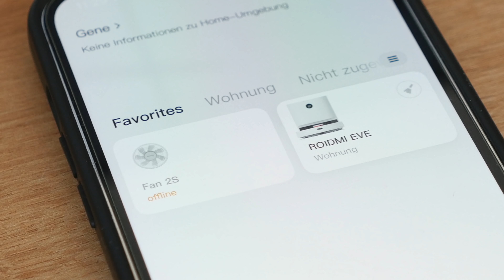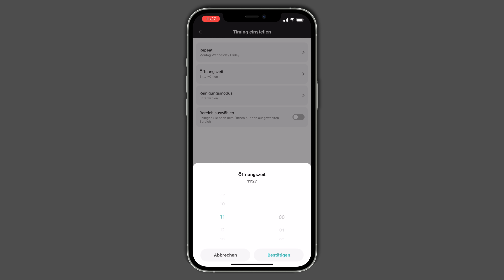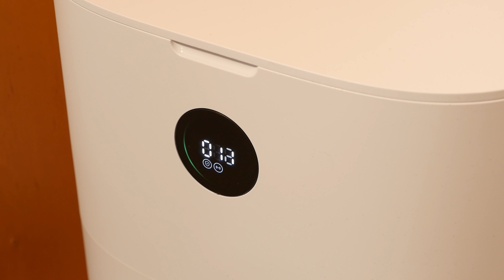ROIDMI Eve Plus Test - Mein neuer Saugroboter!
Ich habe für euch den ROIDMI Eve Plus getestet. Dieser Saugroboter kann auch wischen, navigiert per Laser und bringt eine Sammelstation für den Staub mit sich. Steuern lässt sich dieser mit der MiHome-App.

30€ sparen, mit dem Code "FGFRDNPA".

Mein iPhone

0:00 - Intro
0:48 - MiHome App
1:51 - Sammelstation
2:52 - ROIDMI Eve Plus
4:33 - Fazit

Anregungen, Verbesserungsvorschläge, Kritik oder Ähnliches? Schreibe mir doch einfach eine Nachricht auf Instagram oder Twitter.